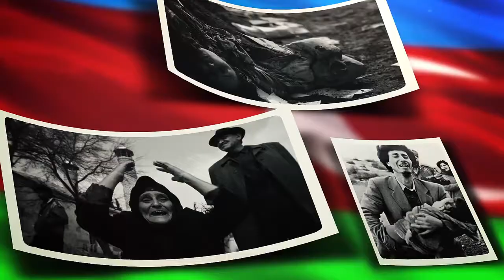Sona çatdı acı hicran, Qalib gələn yenə türkdür.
Layihə “Mənəvi Dəyərlərin Təbliği Fondu”nun maliyyə dəstəyi və “Zəfər”Şəhid Ailələrinə Dəstək İctimai Birliyinin təşəbbüsü ilə hazırlanmışdır.

Sözlər və musiqi: Könül HÜSEYNOVA
Aranjıman:            Azad VƏLİYEV
Mix/mastering:    Nurlan HƏTƏMOĞLU
Vocal recording:  Nurlan HƏTƏMOĞLU
Vocal: Əməkdar artist Rəna ƏLİYEVA
                               Nigar ƏSGƏROVA
                               Emina HƏSƏNOVA
                               Sevgül HÜSEYNZADƏ
                               Rauf MƏMMƏDZADƏ
                               Orxan CABBAROV
Tar:                        Murad MURADOV

Rejissor:                Ülviyyə KÖNÜL

Ingilis mətninin tərcüməsi: Nigar BƏŞİROVA

Xüsusi təşəkkürlər: Dövlət Təhlükəsizliyi Xidmətinin Mədəniyyət Mərkəzi və rəhbərliyi

YENİLMƏZSƏN AZƏRBAYCAN!

Rəbbim, İlahim, ümid, pənahım!
Bu dualarımı qəbul eylə.
Analarımın göz yaşlarına,
Fəryadlarına nurlar çilə.

Ulu Tanrım, sən həmdəmim ol!
Nicat yerim, həm məlhəmim ol!
Şəhidləri sən rahat uyut,
Sevgilərlə cənnətində ovut.

Dominus tekum benediktus.
Ave Maria, Santa Maria,
Mater De-i, ora pronobis.
Amen!

Ulu millət, nələr çəkdin,
Əzablara sipər oldun, meydan oldun.
Torpaqları azad etdi,
Baş komandan, xilaskarın, cəsur ordun.

Sona çatdı acı hicran,
Qalib gələn yenə türkdür.
Qarabağsız Azərbaycan,
Qaşsız qalan bir üzükdür.

Nəqarət:

İgid millət, yetər zillət,
Biz qələbə əzmindəyik.
Yaşa xalqım, canım qanım,
Bölünməzsən Ana Vətən!

Şəhidlərlə sinən dolu,
Mübarizlər, Polad ruhlu,
Rəşadətli Rəşadların,
Raquf ruhlu qartalların.

Nəqarət

Azad olmaq bir səadət,
Var ol, sən, ey, ulu millət.
Bölünməzsən Azərbaycan.

Tarixindən güc almışıq,
Yenilmədən ucalmışıq.
Qanlı 20 Yanvarlısan,
Unudulmaz Xocalımsam.

Nəqarət

Biz qələbə əzmindəyik.
Bölünməzsən Ana Vətən!

Bölünməzsən Azərbaycan!!!

“You are invincible, Azebaijan! “

My Lord, my God, my refuge of hope! ...
Accept these prayers of mine ... Shine light on the tears and cries of my mothers ...
Almighty God, be my support!
Be my salvation and my ointment! Sleep the martyrs in peace,
In love with paradise.

Dominus tekum benediktus.
Amen!

Great nation, what you have suffered, you have become a shield to suffering, a challenge. He liberated the lands, Commander-in-Chief, Savior, brave army.
The bitter exile has come to an end, The winner is again the Turk. Azerbaijan without Karabakh is a ring without eyebrows.
A brave nation, enough humiliation,
We are determined to win.
Long live my people, my dear blood, you are indivisible Motherland!
Chest full of martyrs.
Fighters, Steel Spirit, Courageous Courage, Raguf Spirit Eagles.
It is a happiness to be free,
Be, you, great nation.
Long live my people, my soul, my blood.
You are indivisible Azerbaijan. We have gained strength from history, we have risen without defeat. You are a bloody January 20, you are an unforgettable Khojaly.
Long live my people, my dear blood, you are indivisible Azerbaijan !!!